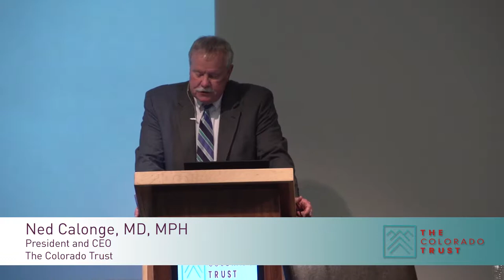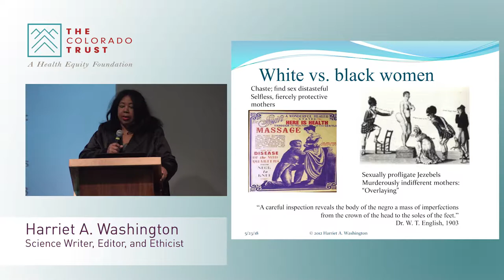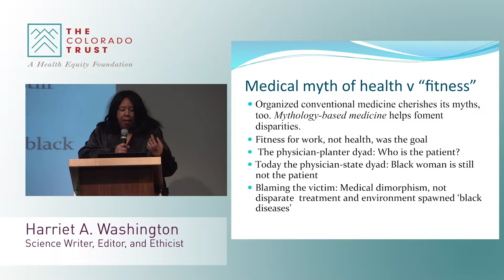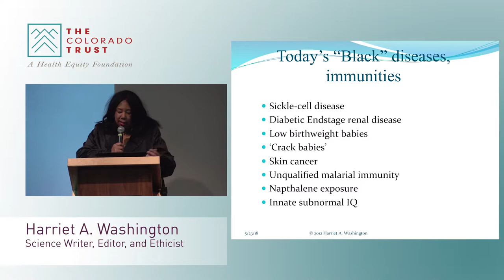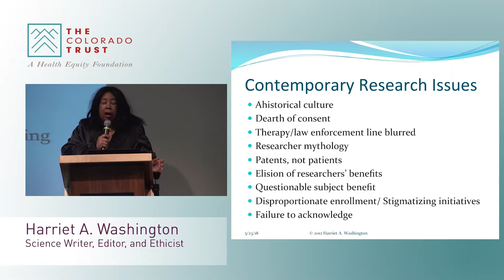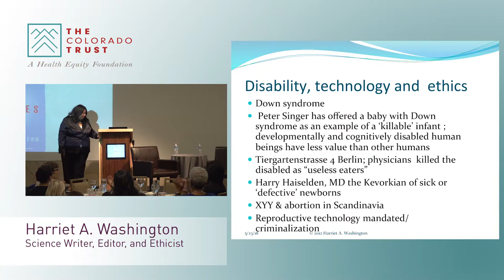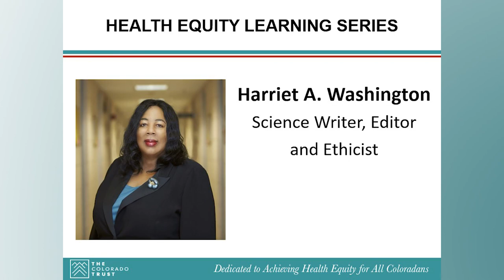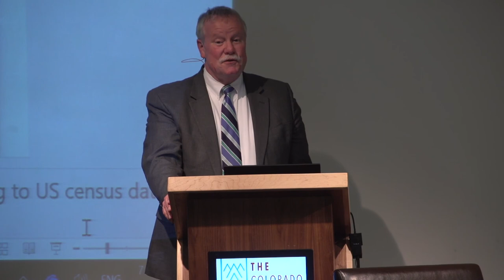Race in Today's Medicine: Science, History and Myth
On May 22, 2018, The Colorado Trust hosted a Health Equity Learning Series presentation by author and ethicist Harriet A. Washington who detailed the medical profession’s role in the abuse of African-Americans, and suggested reforms.